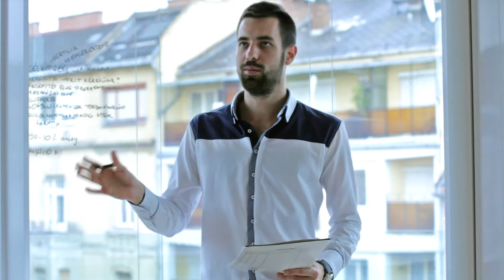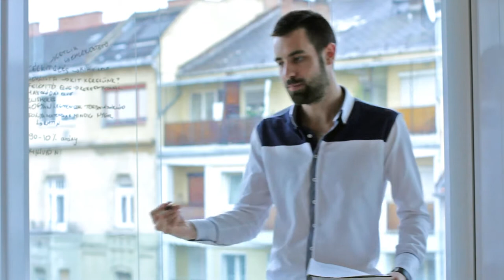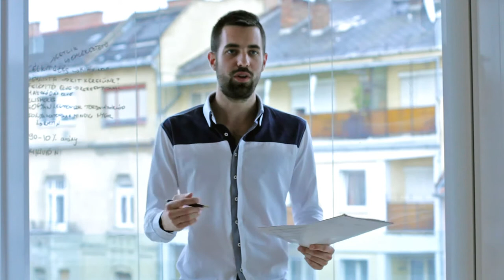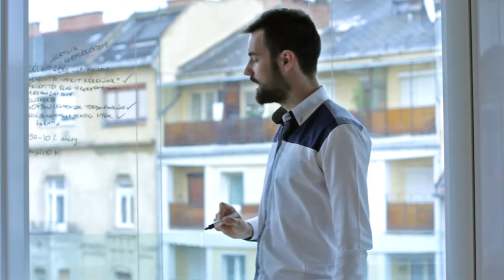Mindennapi Rutin - Szerencsés Szabolcs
Egy kis ízelítő a "This Is The Sign" előadás sorozatból, ahol Szabolcs a  mindennapi rutinról beszél.

Maga a sikeresség is egy szokás, rutin. Minél jobb szokásokat alakítasz ki, annál hatékonyabban tudod elérni a sikert, és megtartani.

Seraph Sorted - Mindennapi rutin

Célunk egy olyan hálózati üzlet felépítése és egy olyan oktatási rendszer, mely mellőzi a közhelyeket. Mely mellőz mindent ami a cselekvés ellen van. Mely segít neked, hogy hatékonyabb legyél a munkában, a célodért, az álmaidért.

A célkitűzési listát, a közös csoportunkból tudod letölteni. A csoport belépéséhez, kérlek vedd fel velünk a kapcsolatot:

Mindennapi rutin - Seraph Sorted Első képzés  - Ez itt a jel.
Előadó: Szerencsés Szabolcs

Here is some appetizer from our series of lectures titled 'This is The Sign', in which Szabolcs is talking about every day routines.

Success itself is an every day routine. The better habits you have, the more effective you'll be in achieving your goals, and keeping them.

Our goal is to build a up a business network and an education system that have no place for clichés. That have no place for anything that is against taking action. That help you to be more effective at work, for your goals, for your dreams.

You can download our list of objectives from our group.

Success is an every day routine- Seraph Sorted. First lecture- Every day routines-This is the sign
Lecturer: Szabolcs Szerencsés